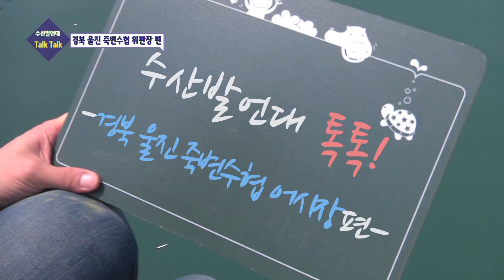수산발언대톡톡 - 울진 죽변항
대나무가 많은 바닷가라는 의미의 죽변항
죽변항 어업인들이 그 누구에게도 말하지 못했던 솔직한 이야기를 들어봅니다